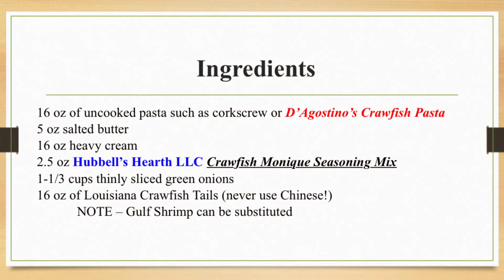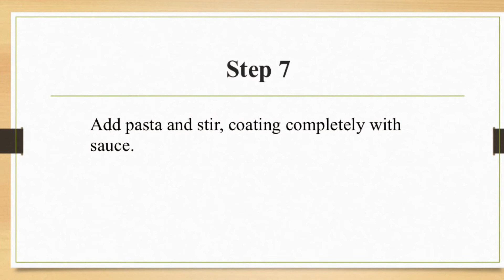Crawfish Monique by Hubbell's Hearth LLC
A version of the famous Crawfish Monica we came across on FB, but since the original recipe is a secret, I decided to rename it as Monica's cousin from Mobile.

Music
"Down In Old New Orleans" by Original Dixieland Jazz Band